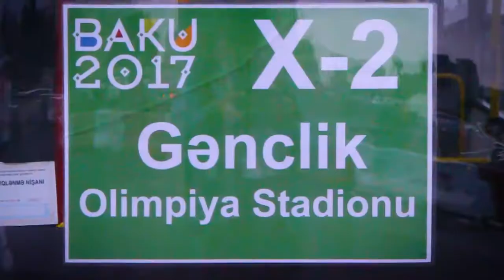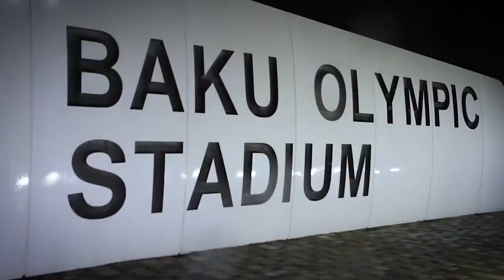“Qarabağ”–“Roma” görüşündə ekspress xətt avtobuslarının xidməti. Bakı Nəqliyyat Agentliyi